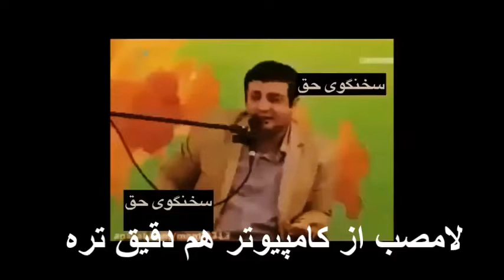موسیقی حرام است 30/7/2018